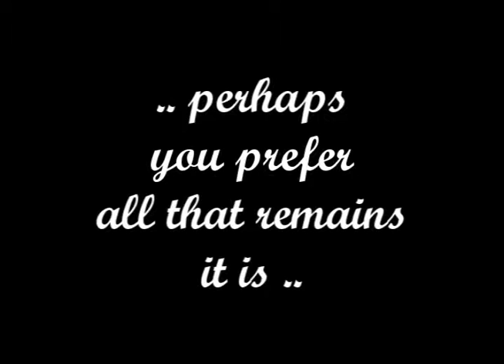Leotti Vegas9 Spot 02b Eng EJ